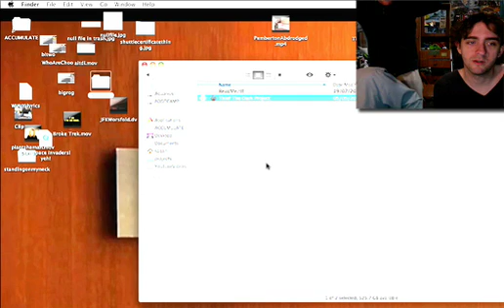Thief Dark Project - Tutorial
What can I say.  I thought it was time I showed David who is boss.

No but really, I feel mega dumb because I forgot there was a basketball court in the Keeper training complex :(  I could've scored some killer shots for you guys and I failed.